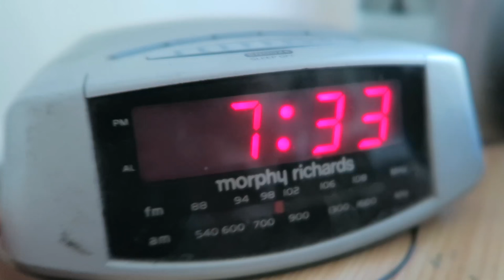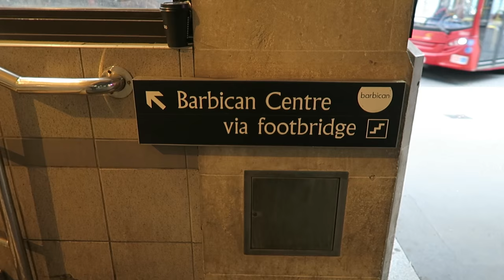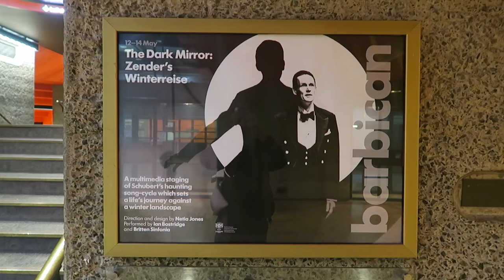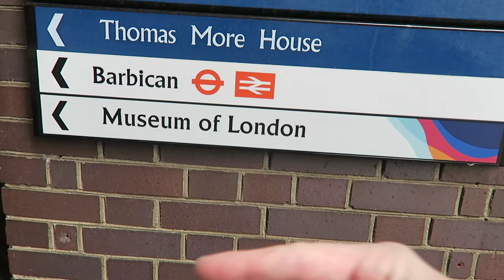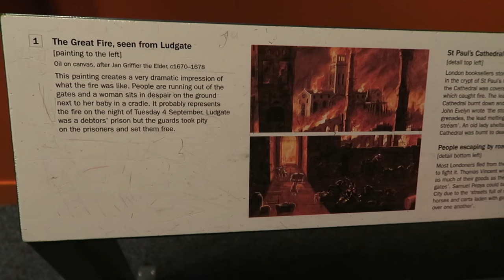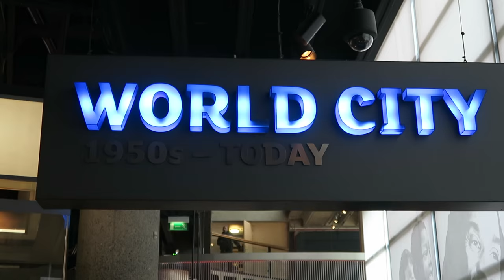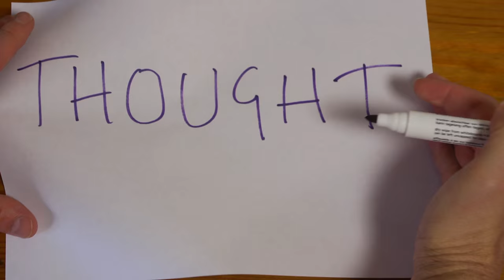The Barbican & Museum of London - Vlog#1 - Seven Days in London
Intrepid hero Marek visits the Barbican and the Museum of London, in the first of a week of daily vlogs, where he visits places so you never have to go there.